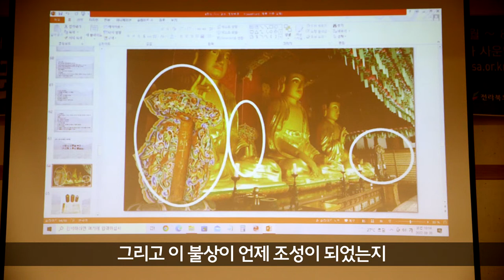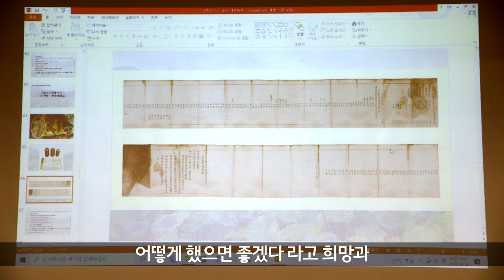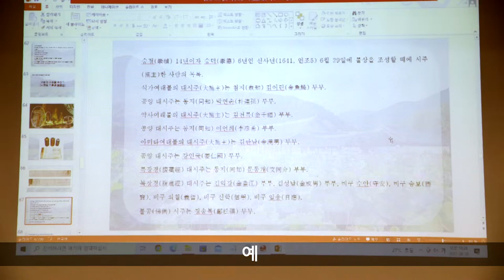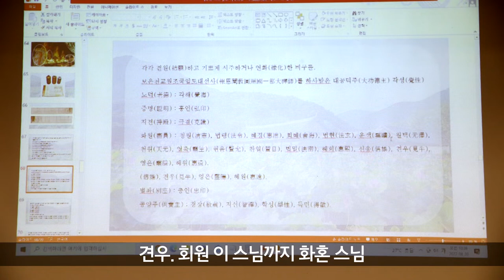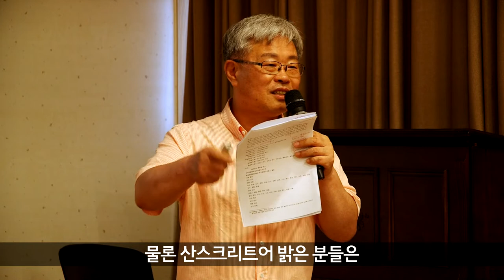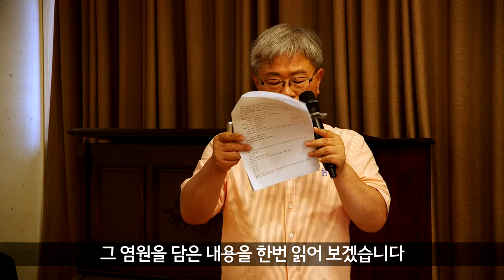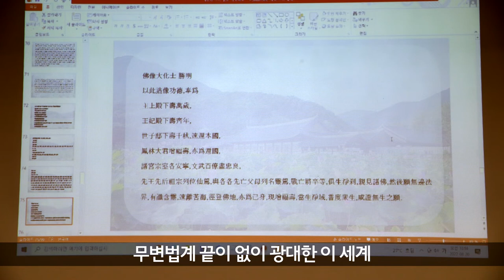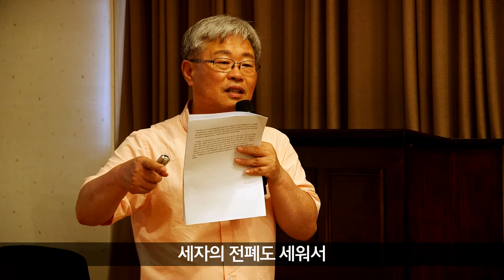종남산 송광사 대웅전 삼존불 복장기_220820